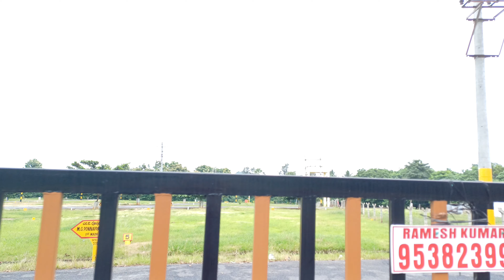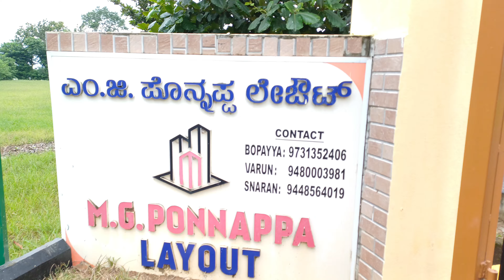just travel / with friends) Croog karnataka place. @dorjedhakpa